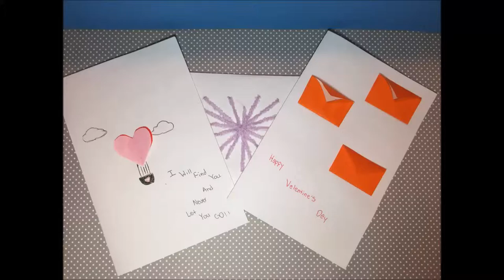3 DIY Valentine's Day Cards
Materials:
Yarn Heart Card- Index cards,  Pen, Paper, Tape, Pencils, Excel Knife, Scissors, and some Yarn (Optional: Stickers)
3 Envelope Card- Origami Paper, Tape, Index Cards, Paper, Index Cards, Pen, Pencil, Scissors
Hot Air Balloon Card- Paper, Pen, Index Card, Tape, Glue, Scissors, Pencil, and Mini Origami Paper.

Yarn Heart Card-
Step 1: Fold a white piece of paper into half .
Step 2: Draw a heart on the front of the paper.
Step 3: Create a hole on top of the heart and thread the yarn
through the hole.
Step 4: Tape it down on the back
Step 5: Create another hole on the bottom of the heart
creating a straight line and do the same.
Step 6: Create a hole on the heart
Step 7: Thread it through and tape it down
Step 8: Use the yarn to create a straight line with the hole you
just made and tread it though.
Step 9: Do the same until the heart is kind of covered
Step 10: Erase the line you created before for the heart
Step 11: Use index cards to cover the taped yarn on the back
Step 12: Write you letter on the side without the index cards.
Step 13: Decorate with stickers if you want to

3 Envelope Card-
Step 1: Fold a piece of colored paper into fourths then in half
one more time. Then draw half a heart. Cut it out.
Step 2: Fold the two round sides towards the middle and
bring the curvy side up to the pointed side.
Step 3:Fold a piece of white paper
Step 4:Write your message
Step 5: Tape the 3 mini envelope down.
Step 6: On a piece of index card, write 3 things you want to
tell them. Cut it out.
Step 7: Put the mini notes into the envelopes
Step 8:Write something inside the card.

Hot Air Balloon Card-
Step 1:Fold a piece of white paper in half
Step 2: On a mini piece of origami paper, fold it in half and
draw a heart. Then cut it out.
Step 3: Draw 2 clouds on an index card and cut it out
Step 4: Cut 2 hearts from origami paper
Step 5: Tape the 2 clouds onto the front of the paper.
Step 6: Tape one of the hearts onto the paper and fold the
other one in half. Only put glue on the folded line.
Step 7: Outline the clouds and draw lines to create a hot air
balloon and write something on the cover.
Step 8: Write something on the inside.